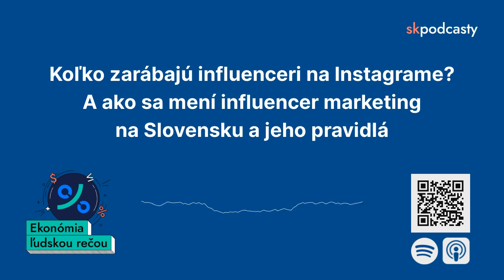Koľko si pýtajú influenceri na Instagrame za reklamu a ako sa menia pravidlá inlfuencer marketingu?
Možno ste ich dlho nebrali vážne a možno to tak máte stále. Môže ísť o generačnú záležitosť, no nech už ste ktorýkoľvek ročník, vedzte, že influenceri už dávno nie sú len pseudozaujímaví ľudia na internete.

V rukách dnes držia komerčnú moc a vplyv, ktorým dokážu formovať mysle a správanie používateľov – a tým pádom aj konzumentov.

Nie je to tak dlho, čo na Slovensku vznikol Etický kódex influencer marketingu, ktorého úlohou je spomínané upratať. Za myšlienkou vzniku stála Jana Malaga z Content Agency, ktorá s influencermi pracuje od roku 2014. Poznať ju môžete z ankety Bloger roka, ktorej je takisto autorkou.
No a práve s ňou sa o kódexe, ale aj o influencerstve na Slovensku rozpráva v novej epizóde Ekonómie ľudskou rečou Nikola Šuliková Bajánová
Podcast Ekonómia ľudskou rečou moderujú Martin Lindák a Nikola Šuliková Bajánová a prináša ho portál skpodcasty.sk